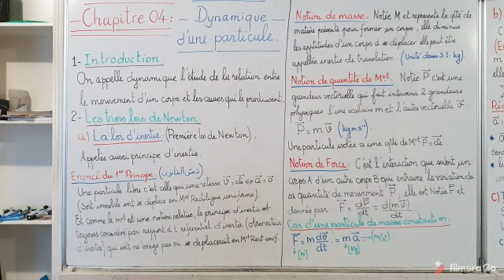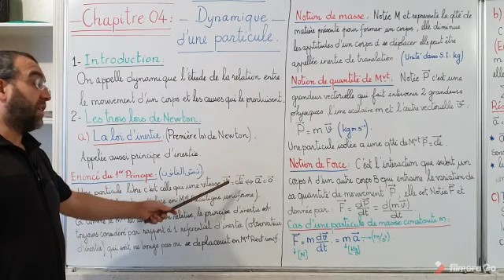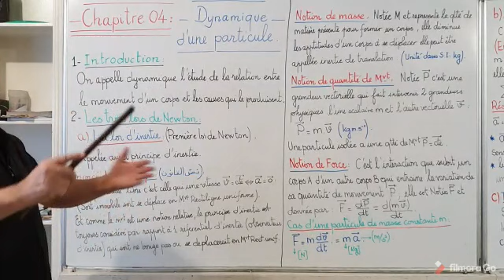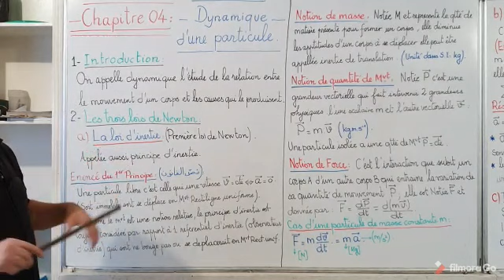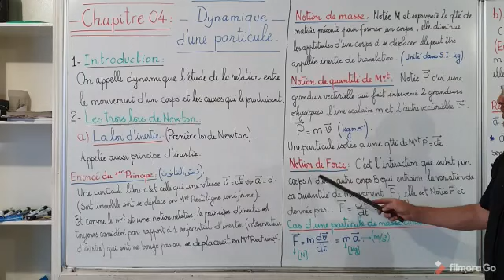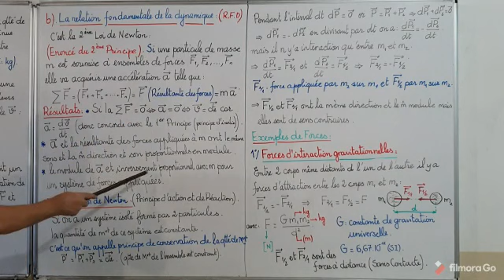Dynamique du Point Matériel partie 1/3